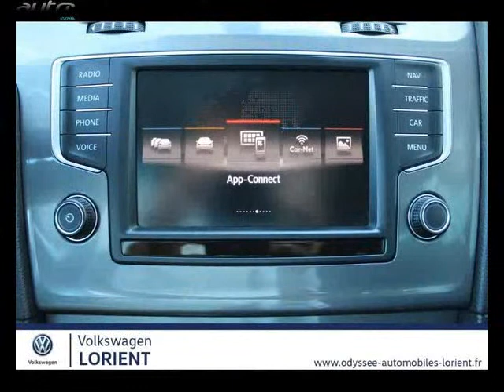Volkswagen golf occasion visible à Lanester présentée par Volkswagen lorient odyssee automobiles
Cette Volkswagen golf occasion disponible à Lanester dans le 56 est mise en vente par Volkswagen lorient odyssee automobiles - 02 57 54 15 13 - tous les détails sont